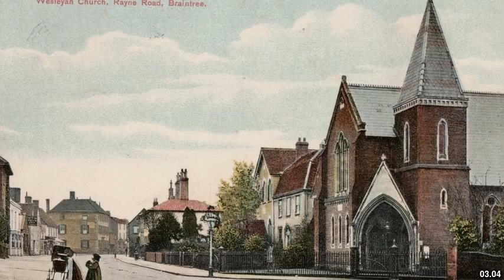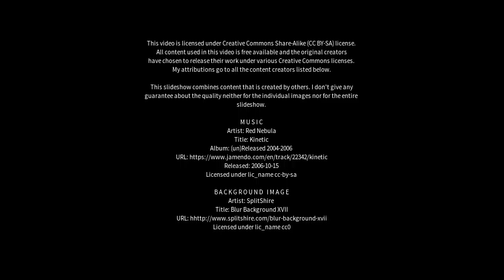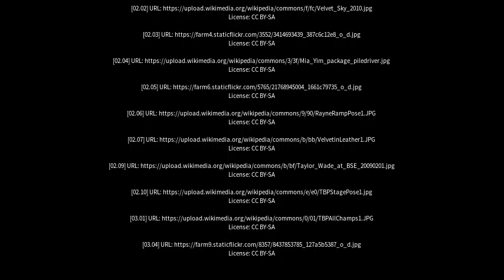Best places to visit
Best places to visit - Rayne (United Kingdom) Best places to visit - Slideshows from all over the world - City trips, nature pictures, etc.